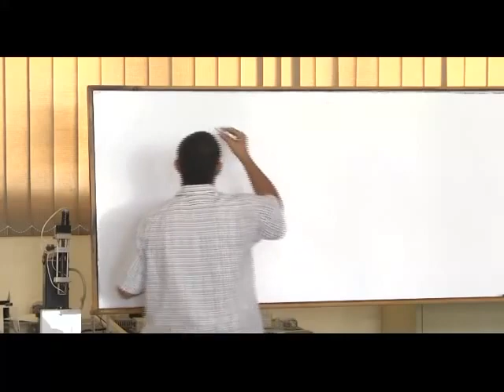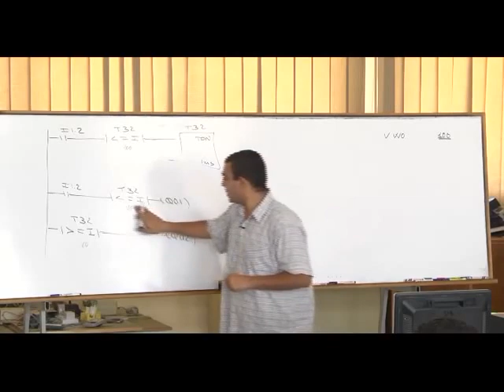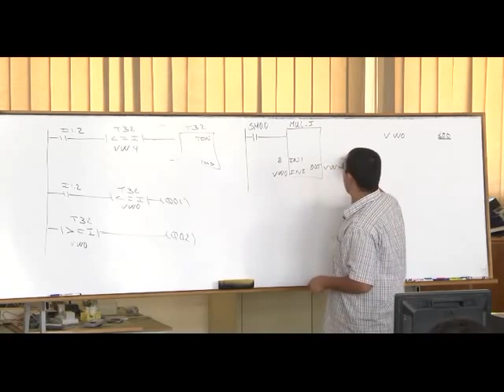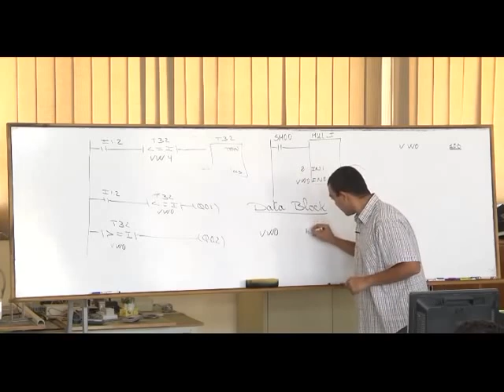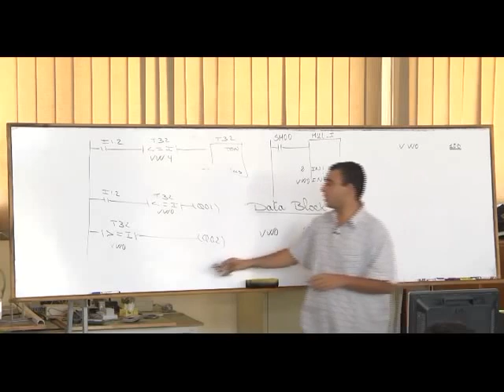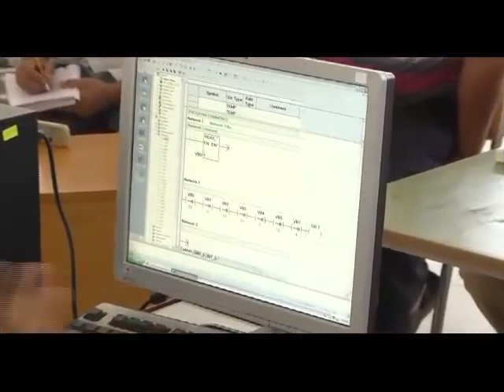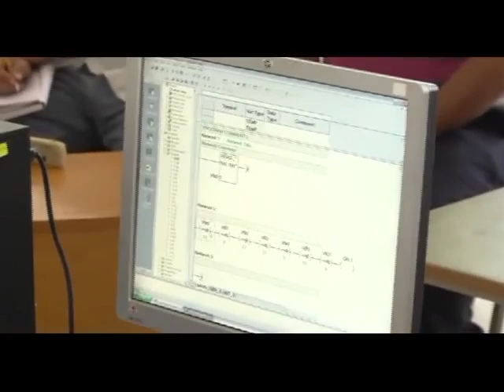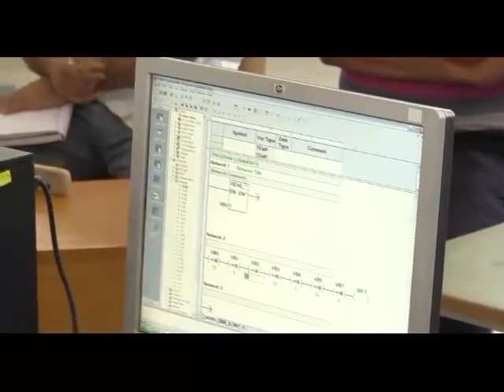46- Complete PLC Course | الدرس 38